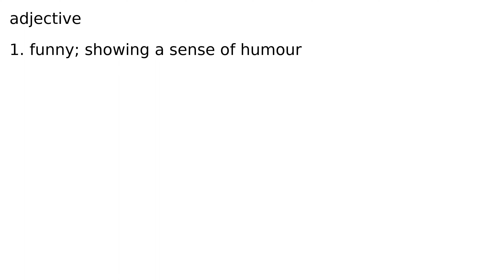humorous adjective meaning meanings definition definitions phonetics pronunciation english